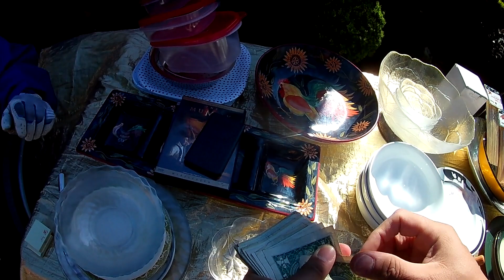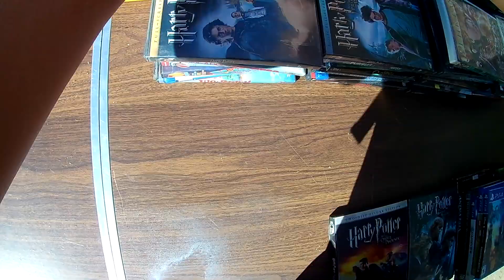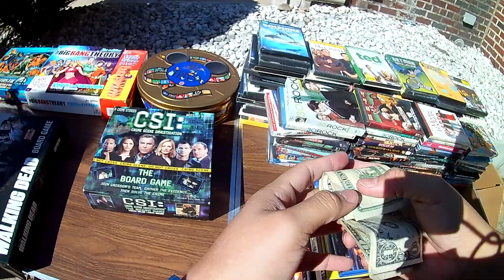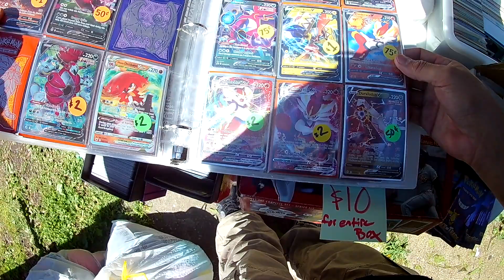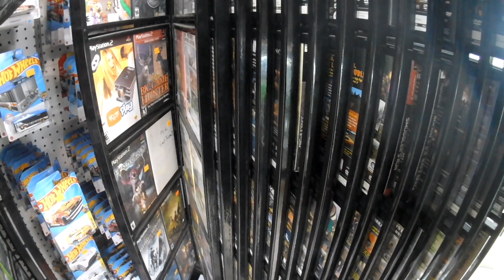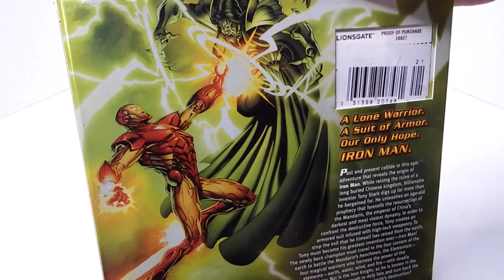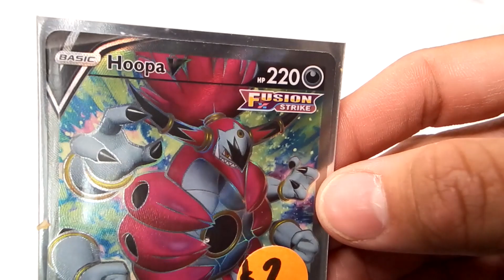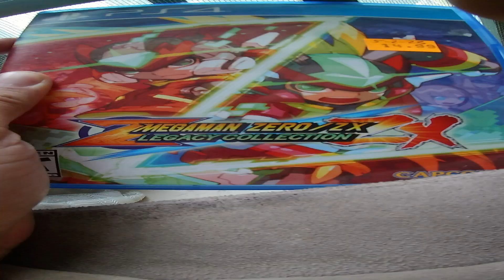Yard Sale Hunting | PS4 Games, Pokémon, DVD's/ Blu-Ray, Walking Dead Board Game.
Howdy everyone. Now that the rains have cleared out. It's time to huff and puff my way to yard sales across the area. I passed on a pink Nintendo Switch Lite new in box since I already had one. The owners wanted $150. I did find some PS4 Games, several DVD's and Blu-Rays, and a really cool "The Walking Dead" board game for $3. I grabbed a few Pokémon cards for my kid along the way. Enjoy the hunts with me.